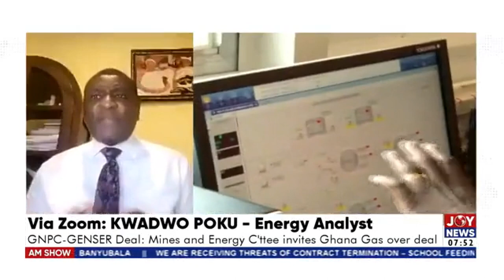GNPC-GENSER deal: GENSER cannot be classified as an industry company -Energy Analyst, Kojo Poku